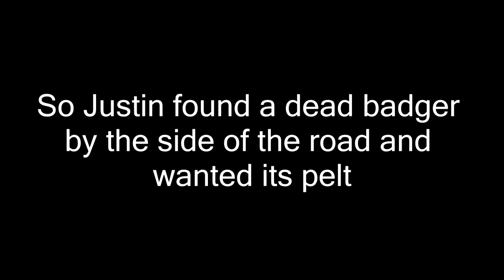Roadkill Badgerballs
Kevin...Oh Kevin. Dear poor twisted Kevin. From tomato bugs, stink bugs, a colony of ants, bees, black widows and now. roadkill